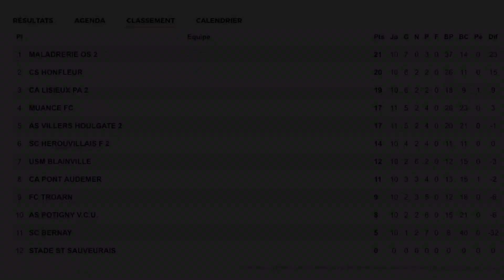FC TROARN - CS HONFLEUR / Résumé / (R3 J12)